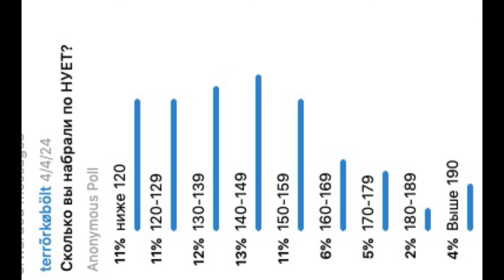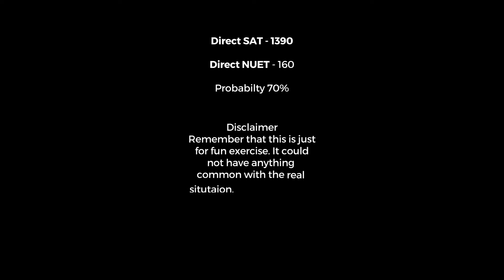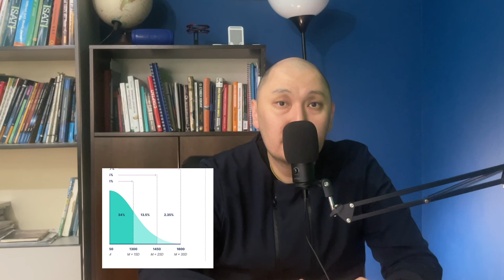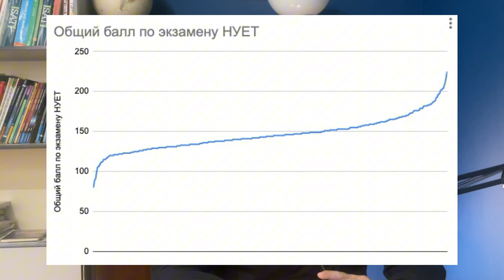Прогноз проходного балла Назарбаев Университет в 2024 с пояснениями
ВАЖНО! Вся информация в данном выпуске носит развлекательный характер. Она не преследует сделать каких то точных и обоснованных предположений. Принимая ее как руководство к действию вы несете самостоятельно ответственность за все последствия напрямую или косвенно связанные с результатами прогноза.

Выражаем благодарность всем тем, кто оказал поддержку авторам канала, всем заполнившим форму и предоставившим честные данные.

Особая благодарность выражаем Нуржузбай aka @nurzhuzbay за оказание помощи в проверке гипотез и представление своих предположений для проверки, а также проведения расчета альтернативным способом.

Делимся исходными данными:

1) Результаты опроса с верифицированными данными (Личные данные респондентов были удалены)

2) Результаты подавших на дайрект взято с ТГ NUprep

3) Официальная статистика с сайта НУ по фаундейшн

4) Официальная статистика с сайта НУ по дайрект

Check for free SAT prep material at zhussip.kz

Желаем удачи в поступлении!